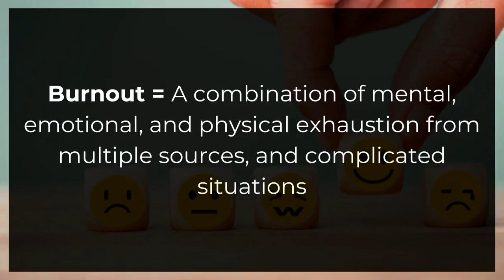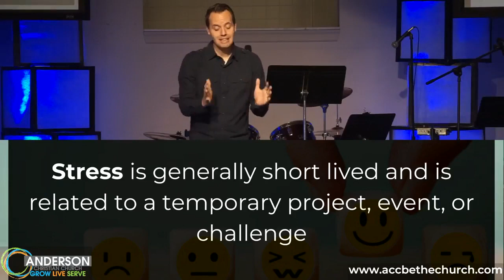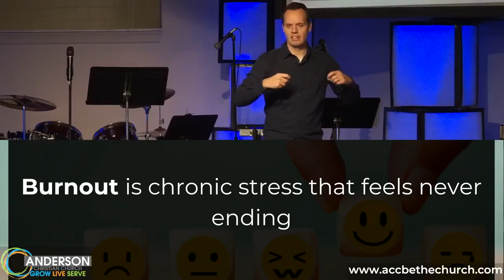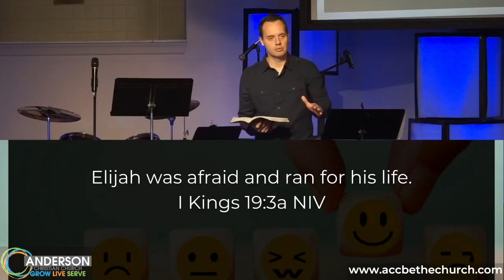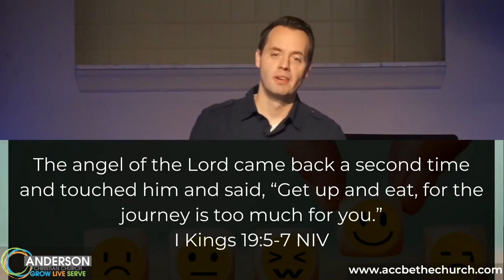A Biblical Path to Mental Health Week 5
What do we do when we don't understand what we're feeling and peace seems so far away? In this series, we will learn how to fight our mental battles and find hope and health from the Lord.